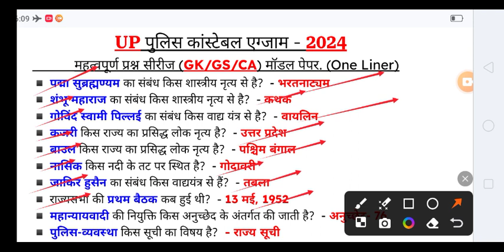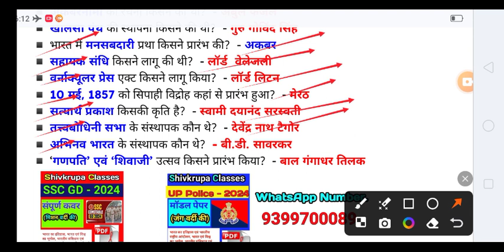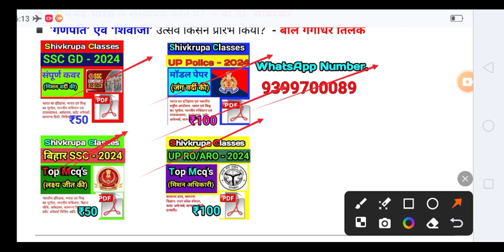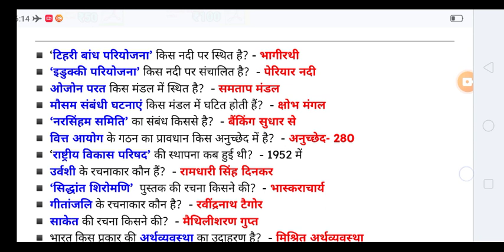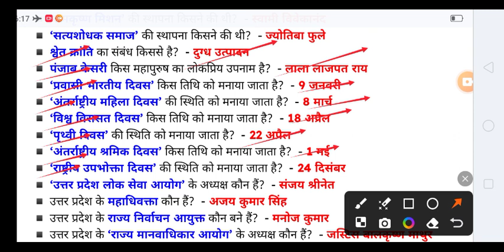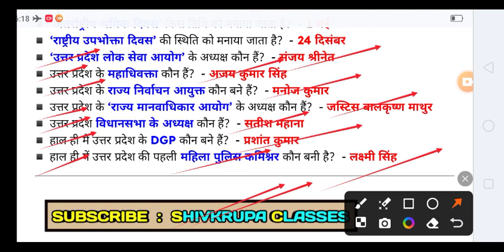UP Police Constable 2024 GK GS।GK GS UP Police Constable 2024।UP Police Constable 2024 Model Paper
up police
up police 2024
up police 2024 gk gs questions
up police constable 2024 gk gs questions
up police constable gk lecture
up police constable gk gs classes
up police constable current affairs classes